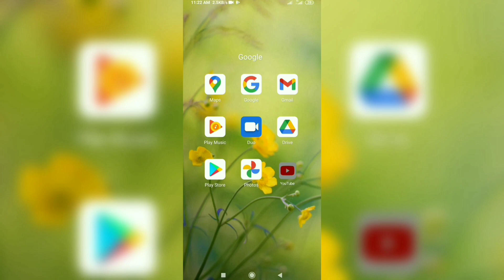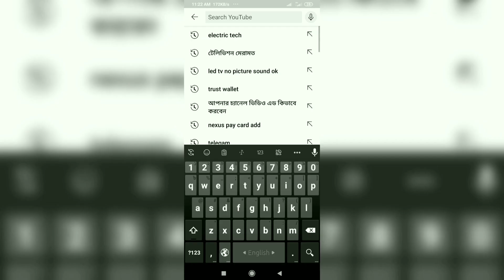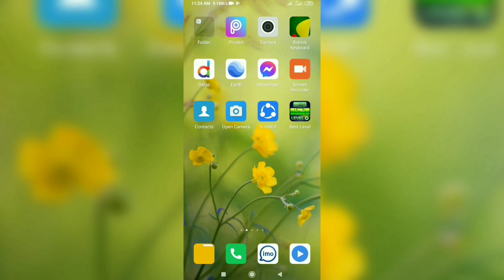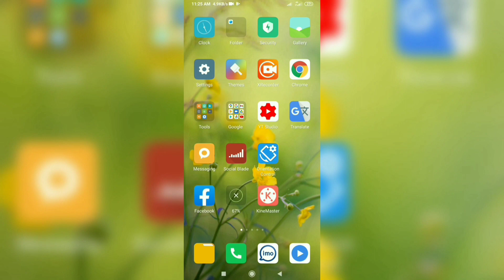অন্যের ভাইরাল ভিডিওর ট্যাগ কিভাবে সংগ্রহ করবেন🔥ইউটিওবে ভিডিও ভাইরাল করার সহজ উপায়🔥how to tag videos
অন্যের ভাইরাল ভিডিওর ট্যাগ কিভাবে সংগ্রহ করবেন,hash tag,tag,Tag,how to tag video,tag video,

Electric Tech

ইলেকট্রিক টেক